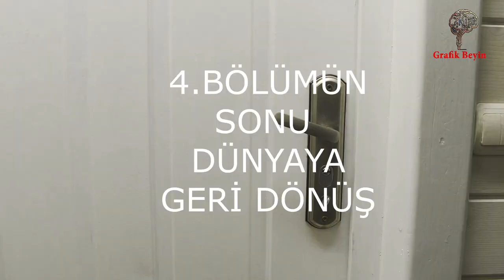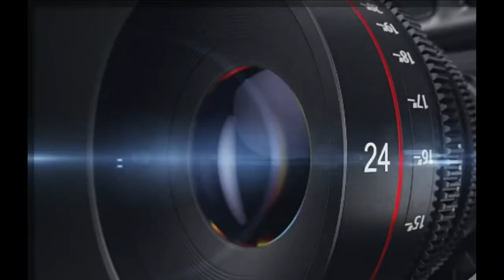ÇOK KORKUNÇ KORKU FİLMİ komedi 1.SEZON 4.BÖLÜM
ÇOK KORKUNÇ KORKU FİLMİ komedi BÖLÜM 4

KOMEDİ AMAÇLI YAPILMIŞTIR.